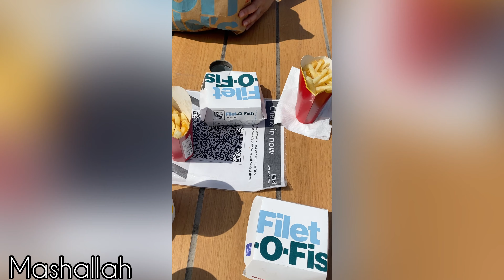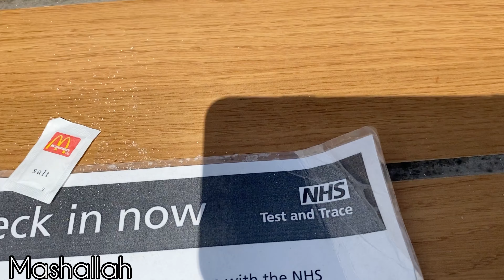Fun day out with Guriya! | Aaj Khaya McDonald’s | Aur banaya savayaan! | FA Vlogs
Enjoy a fun day out with me and Guriya!
We went out and had Fish O Fillets, the only thing halal in McDonald’s in the Uk.
I also made delicious savayaan when I got home!

Musician: ASHUTOSH